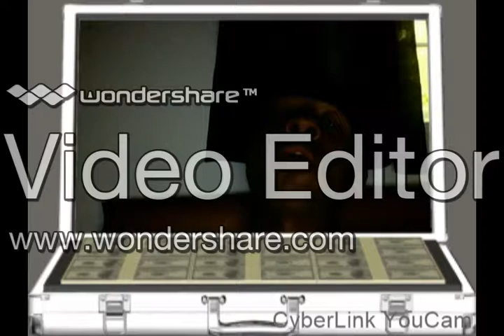LIL PISTOL spoiled people 2018 edit